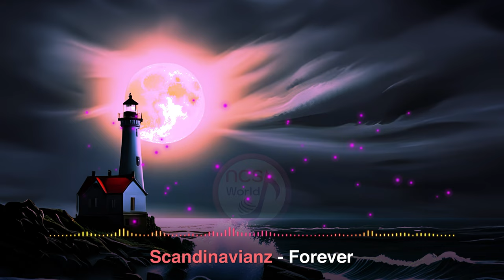Scandinavianz - Forever | No Copyright Music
This music is suitable for:
• Tropical Vlog Music Background
• Gaming Live Stream Music Background
• Shorts YouTube Video Music
• Instagram Reels Music
• Corporate Identity Music

• This song is free to use in any of your YouTube videos,
but you MUST follow the guideline notes! •

• Or simply copy and paste this text to your description videos

.MUSIC SOURCE.

# Track Info Details:

Title: Forever
Author: Scandinavianz
Genre & Mood: Electro House - Inspiring

Background illustration generated by AI (Artificial Intelligence)

On behalf of NCS World,
We strive to respect copyright laws,
so if you own the rights to the images/videos/audio you find on our channel,

NCS World collects a variety of copyright-free music/songs from many music artists, a lot of this music/song is suitable as a backsound for vlog content, and gaming content, and is even very suitable for use in all types of your content. We provide copyright-free music/songs from many genres and moods.

NCS Music | Free to Use Music | Royalty-free Music | No Copyright Music | Copyright-free Music | and Creative Commons Music license

Public Tag:
ncs world music, best no copyright music 2023, Royalty-free Music, no copyright music for videos, no copyright music free to use, ncs music 2023, no copyright music playlist 2023, free background music for videos, ncs music free to use, best no copyright music for vlogs, Corporate Identity Music, Instagram Reels Music, Shorts YouTube Video Music, Gaming Live Stream Music Background, Tropical Vlog Music Background, forever by scandinavianz, scandinavianz - forever